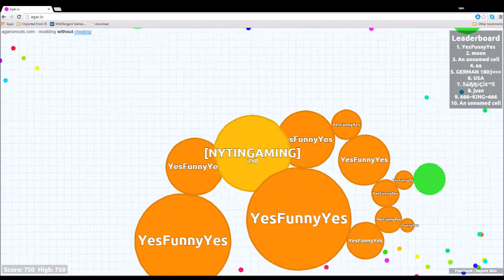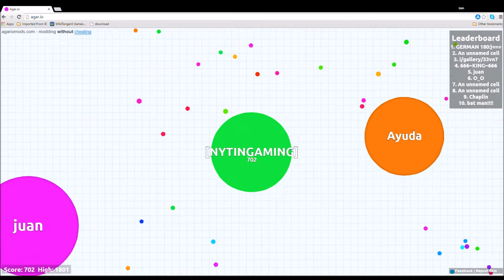Nytin Gaming | Agar.io Gameplay 2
Our second recorded gameplay video of Agar.io. Hope you like it!

Thanks!

Nytin Gaming